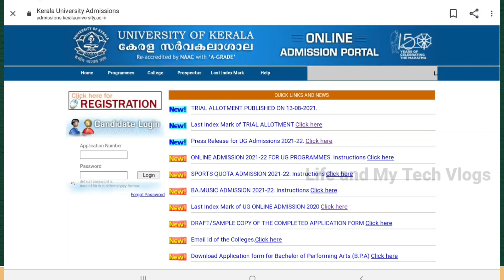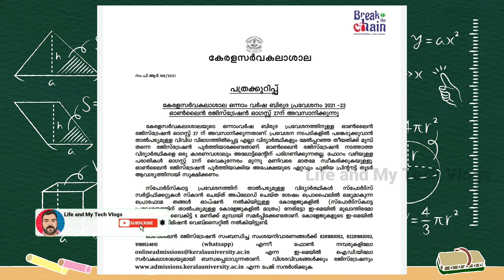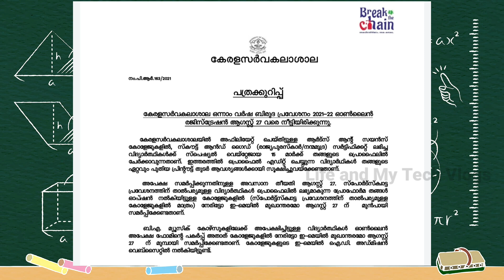Kerala University Degree Admission 2021 | Sports Quota | Kerala university Scout and Guide Bonus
Kerala University Degree admission online Registration Last date 27 August 2021 Friday
degree first allotment 2021
degree first allotment date
degree first phase seat allotment 2021
degree first phase seat allotment date 2021
degree first allotment result 2021
degree first allotment 2021 kerala
Degree admission required documents
mg university degree admission 2021
mg university degree admission
mg university degree certificate application online

SCOUT &GUIDE BONUS POINT APPLICATION ൽ എഡിറ്റ്‌ ചെയ്യാംSCOUT &GUIDE HAVE BONUS POINT IN COLLEGE ADMISSIONKANNUR UNIVERSITY ADMISSION കിട്ടാൻ WEIGHTAGE MARK സഹായിക്കും ഏതിനൊക്കെ WEIGHTAGE KITTUM NSS,NCC, SCOUT and GuideCalicut University Degree Admission 2021 MG university Degree Admission 2021 Kerala university Degree Admission 2021 Kannur University Degree Admission 2021 ഡിഗ്രി അഡ്മിഷൻ 2021 അപേക്ഷയിൽ 15 മാർക്കിന്റെ പുതിയ weightage കൂട്ടിച്ചേർക്കാൻഅവസരം.
Kerala University UG allotment details.